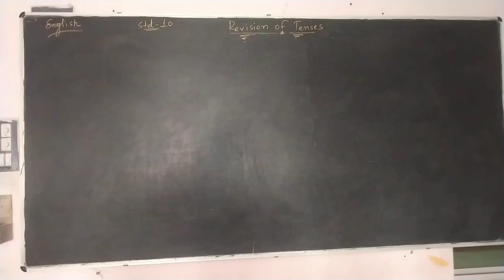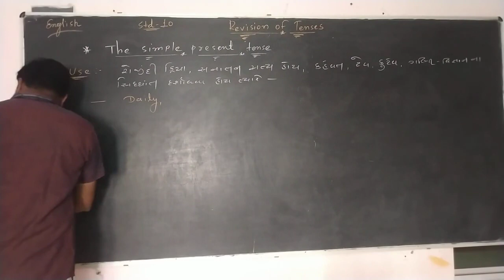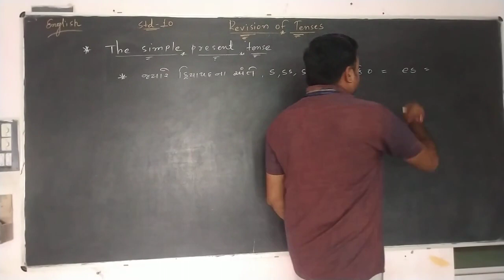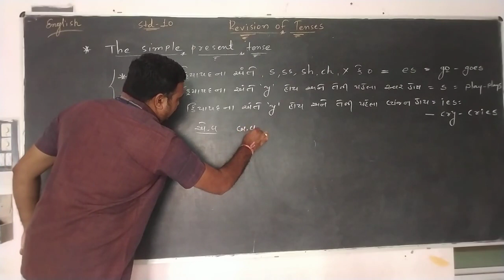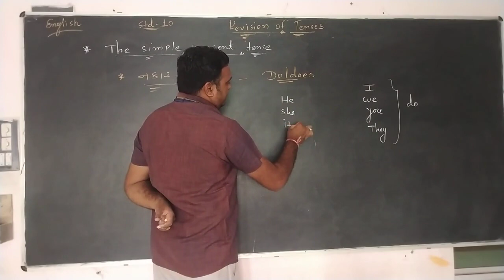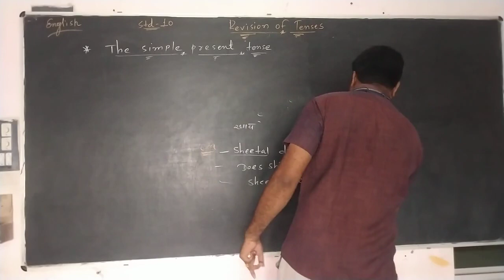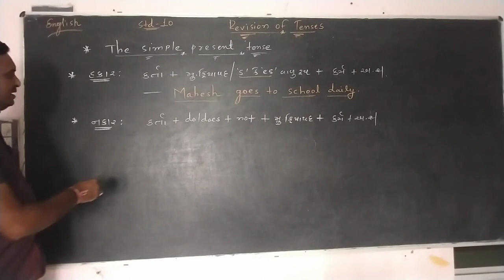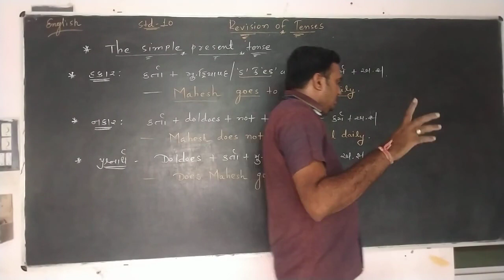STD 10 ENG THE SIMPLE PRESENT TENSE